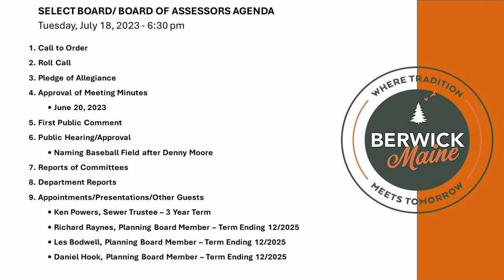Select Board Meeting - Edited - 7-18-2023